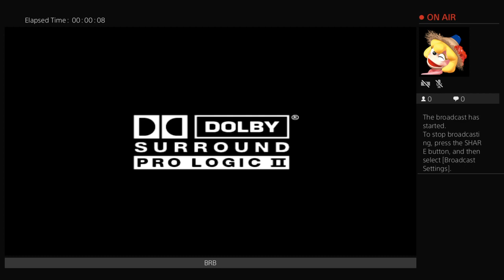Finally getting back to Jak II